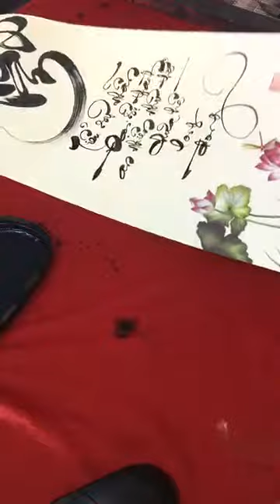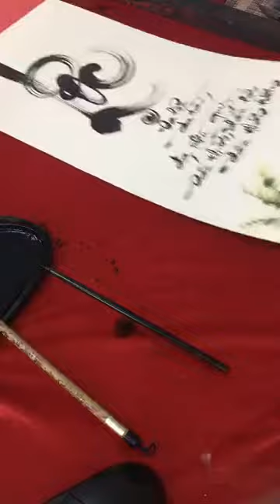Viết Thư Pháp Việt Đẹp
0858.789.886 Học Thư pháp Online